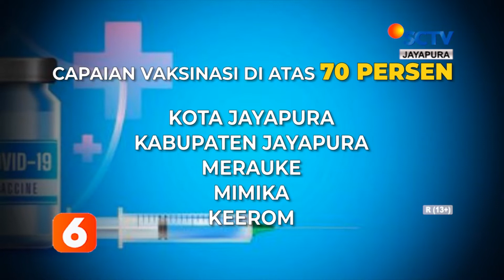BERITA SCTV PAPUA 14 JANUARI 2022